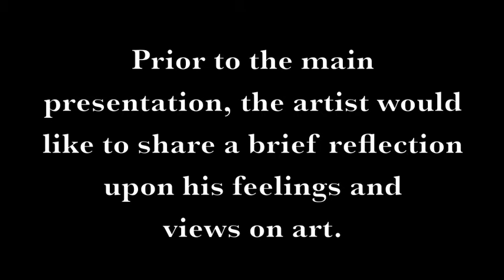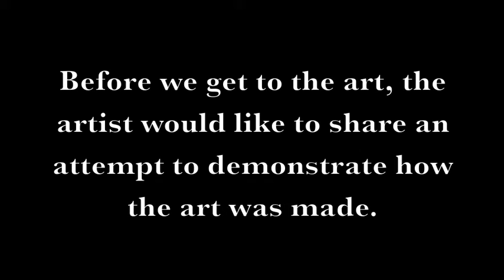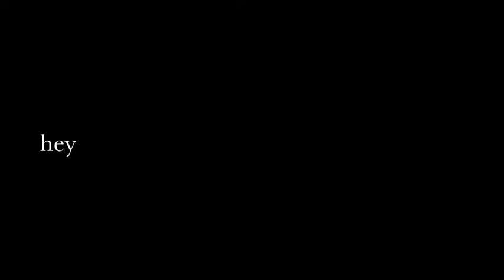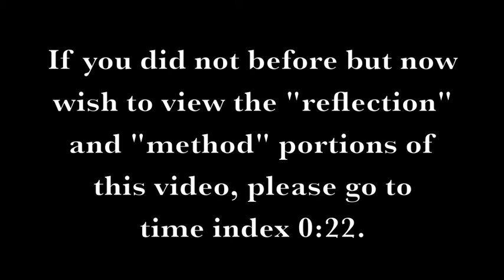Spontaneous Kreation: Experiment 3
In this final installment of his experiments in spontaneous kreation, Chris Peebles explores spontaneity mediated through the ubiquitous technological devices that surround many of us to make art.